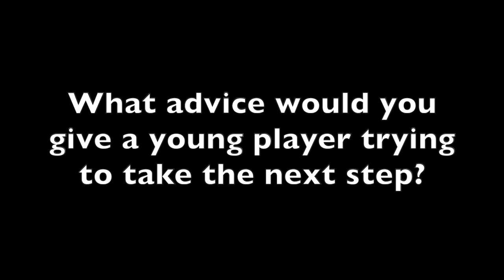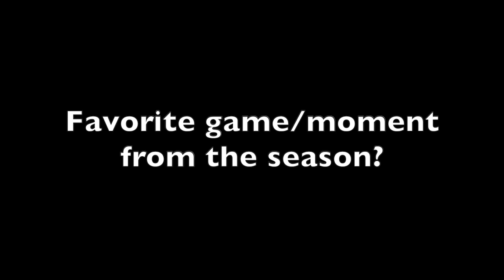Phil Bronner answers end-of-year questions in special video message to fans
Hat Tricks alternate captain Phil Bronner passes along well-wishes and answers some end-of-year questions in a special video message to Hat Trick fans!